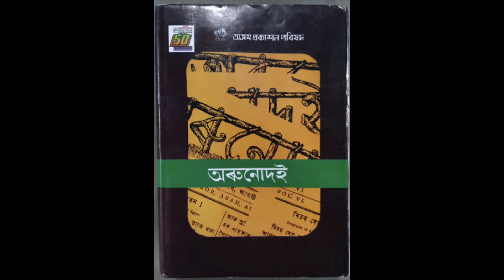Arunodoi Readings - মনুষ্য পূণ্যৰ পৰা পতিত - The Depravity of Man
Arunodoi Readings - "অৰুণোদই"ৰ লিখনি সংগ্ৰহৰ পাঠ: the Depravity of Man - মনুষ্য পূণ্যৰ পৰা পতিত। (Assam)